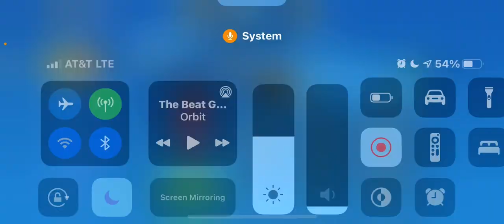UNO MOBILE: Season 9 Stream 19: Replay of the 3rd 1/4 finals what did I just witness 😮😐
This stream is rated MA 🔞 for mild profanity. The music 🎶 played during the stream is not owned by me but by their respective￼ owners. You must be over 18 to watch this stream 🔞

Hello I'm AG3 Mr Xoxo69 my UNO Mobile ID is 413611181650
My UNO Mobile Club ID is 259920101 so add me or join my club UNO Classic Academy U.C. Academy for short where our philosophy is an UNO classic play logic one ☝🏾I'm not a professional gamer just a classic UNO player so I decided to stream content of it on YouTube. Enjoy the new season of UNO Mobile ranked mode with me📱😌 I hope my voice, the game sound effects and copyrighted © music from Mattel163 and their respective￼ owners will entertain you 🎧 thanks 😊 so much for watching and liking my content 👍🏾🥰